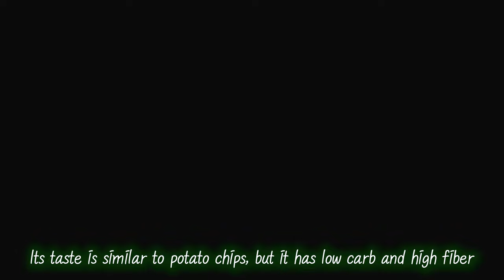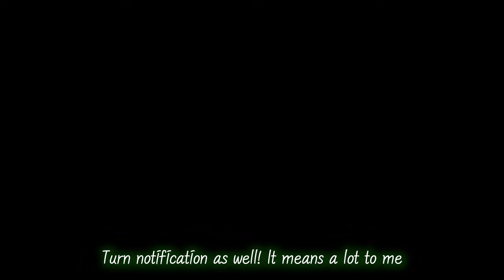[4K] Lotus root chips | Try this easy healthy snack instead of potato chips or french fries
Taste of lotus root is similar to potato, but it has distinctive taste. It has low carbohydrate and high fiber, so it will free you from guilt about munching ;) It's unbelievably simple. All you need to do is slicing and frying.  연근튀김 in Korean.

[Ingredients]

Lotus root 400g
Vinegar 15mL
Sugar (optional)
Salt (optional)